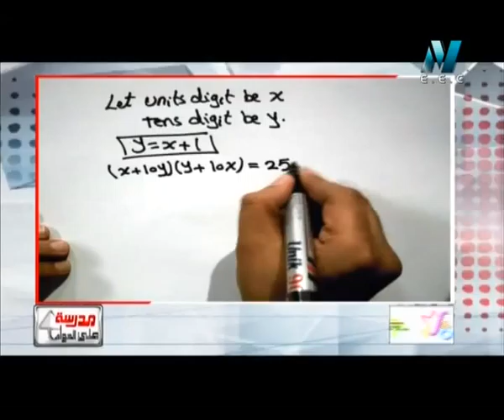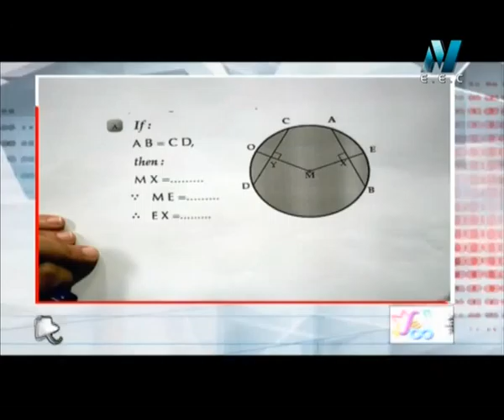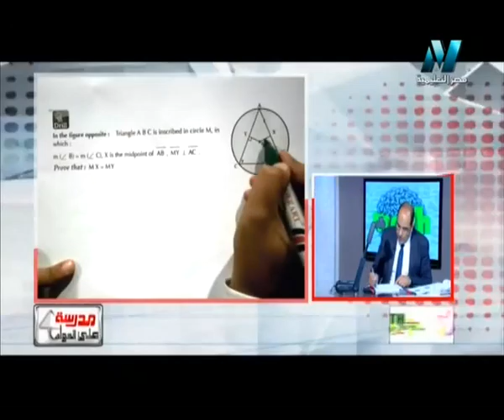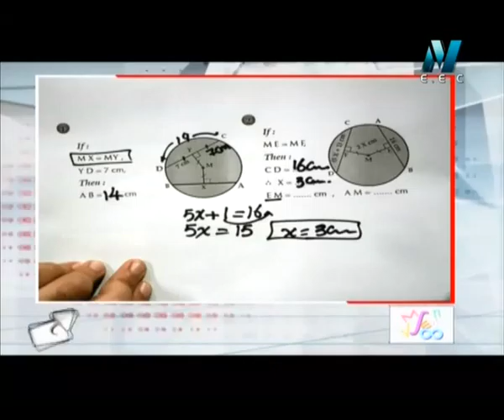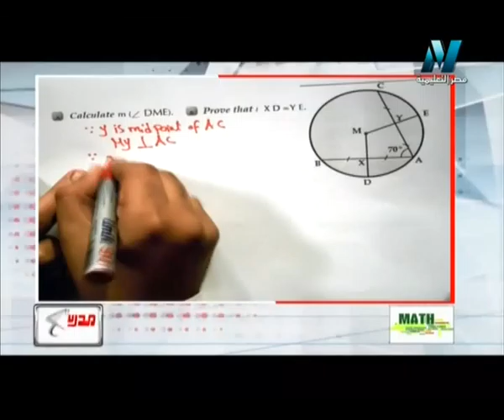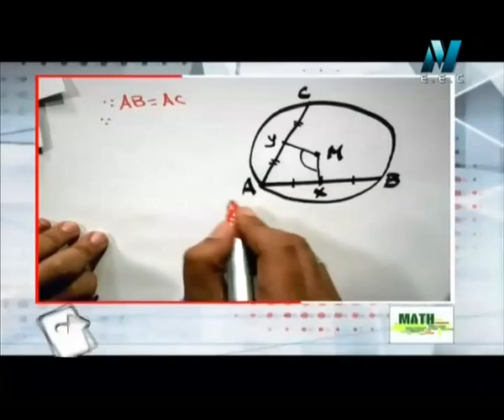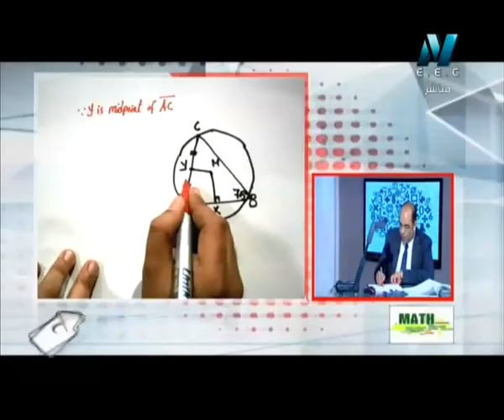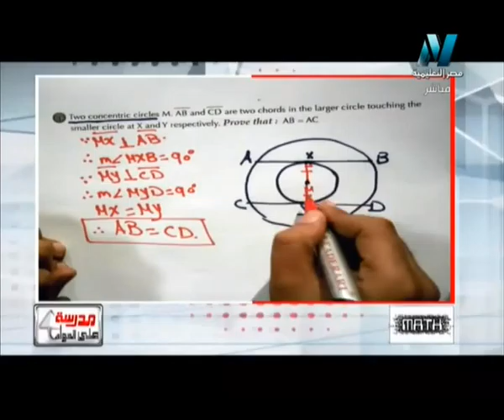28-03-2016 رياضة لغات 3 إعدادي حلقة 8